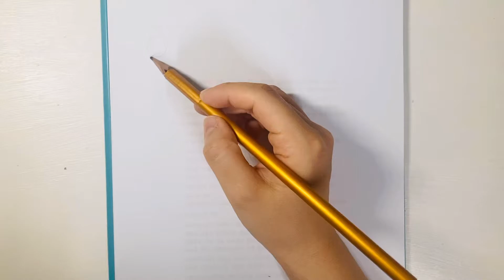매일 크로키 30일 (drawings / croquis / everyday drawing)